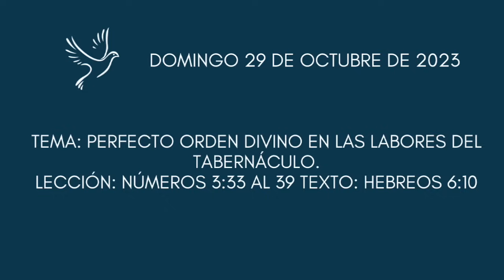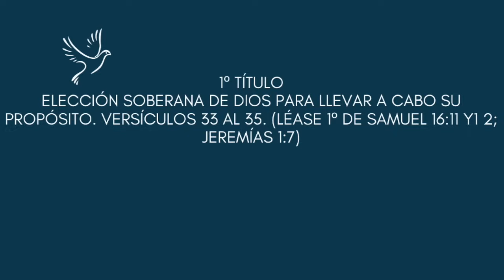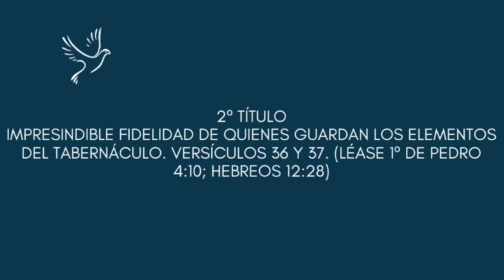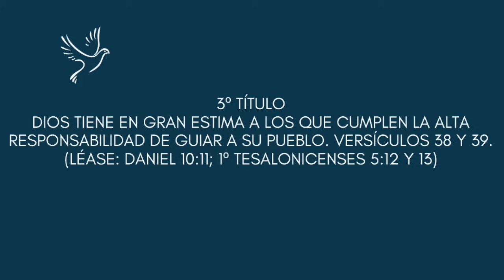Domingo 29 de Octubre Estudio Escuela Dominical IEP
Estudio Bíblico Escuela Dominical: Domingo 29 de Octubre  de 2023

00:00 Tema
04:26 Primer Título
08:38 Segundo Título
13:33 Tercer Título
18:07 Alabanza Final

Escrito, Exhortado y Editado por: Administrador de Alabanzas IEP.
Este estudio no busca reemplazar los estudios bíblicos que se realizan cada semana en su respectiva Iglesia Evangélica Pentecostal, Al contrario, tiene como fin principal complementar o ayudar en el estudio bíblico que ud realiza. Esperando que cada referencia bíblica sea de ayuda y de bendición para su vida. Honra y Gloria a nuestro Dios.

Dios le bendiga. Att. Administrador de Alabanzas IEP